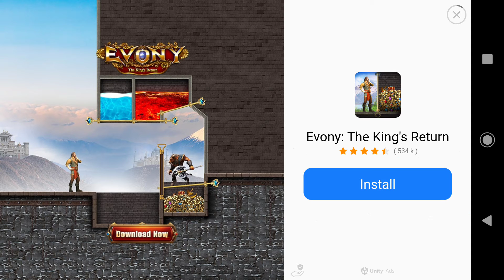Dragon City - Gameplay Walkthrough Episode 88 (iOS, Android)